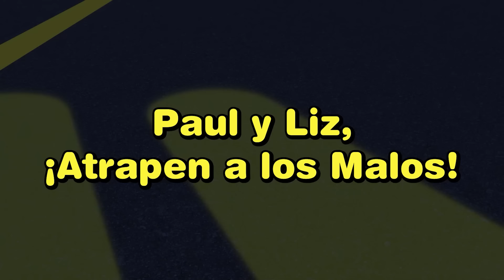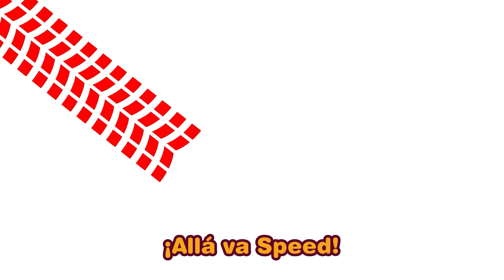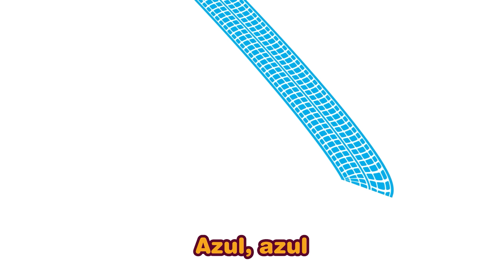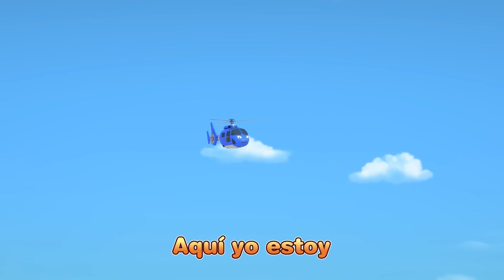Taller de Reparación🔧 | Equipo de Rescate | Canción para Niños | Tayo Español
Riki:Hm hmm~(Tarareando) ¡Oh no, mi sirena!
Riki: Ay ay ay, ay ay ay. Es-tá ro-to
Riki: Ay ay ay, ay ay ay. ¿Me vas a ayudar?
Hana: Ay ay ay, ay ay ay. Yo te arreglo
Hana: Ay ay ay, ay ay ay. Arreglado estás

Reki: ¡jejeje! ¿Huh? ¡Mi enganche!
Reki: Ay ay ay, ay ay ay. Es-tá ro-to
Reki: Ay ay ay, ay ay ay. ¿Me vas a ayudar?

Strong: ¿Uh? !Mi llanta!
Strong: Ay ay ay, ay ay ay. Es-tá ro-to
Strong: Ay ay ay, ay ay ay. ¿Me vas a ayudar?

Tweet: ¡Hiyaaa! ¿Uh? ¡No estoy cargado~!
Tweet: Ay ay ay, ay ay ay. Es-tá ro-to
Tweet: Ay ay ay, ay ay ay. ¿Me vas a ayudar?

Riki / Reki / Strong / Tweet: Gracias Hana